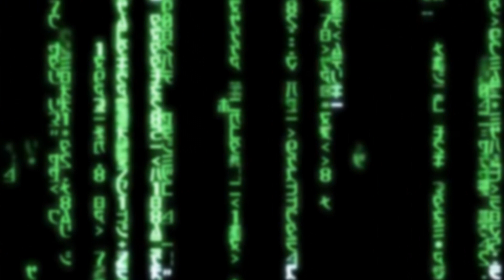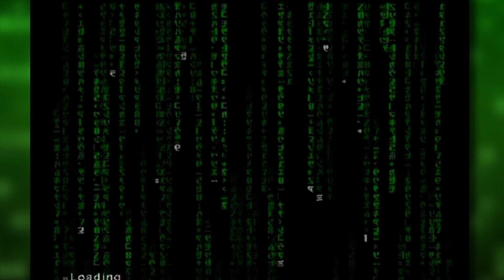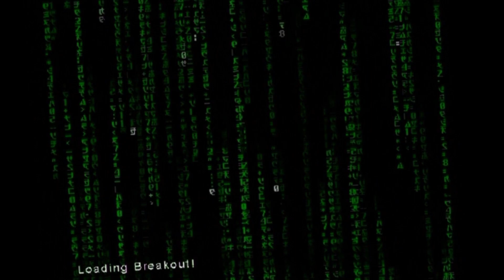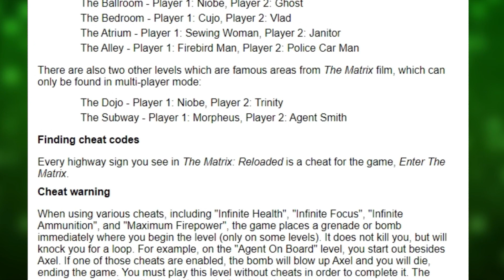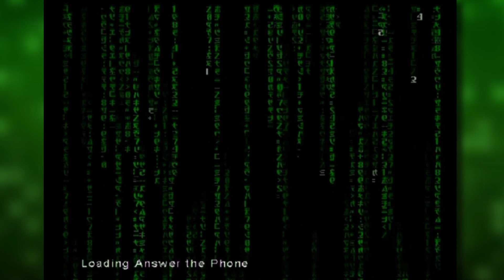Enter the Matrix -TerryByte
Enter the Matrix, Enter the Pain.